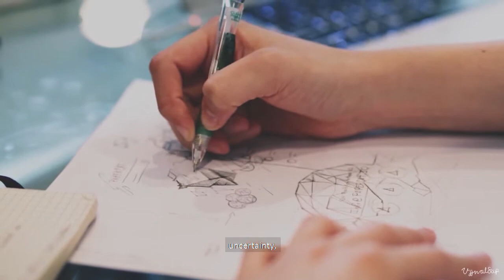THE ART EVOKES | A short documentary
Art is the language of the expression of human thoughts and emotions. It is the interpretation of different stories seen from different perspectives. So, what is with art and the life? What are its dimension? This Short documentary "THE ART EVOKES" is about art and the Life from my perspectives.